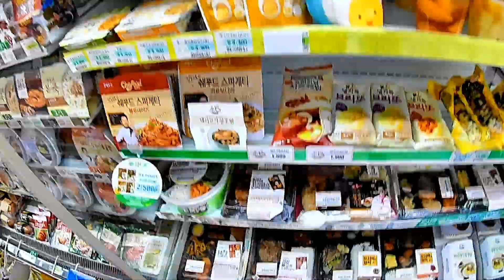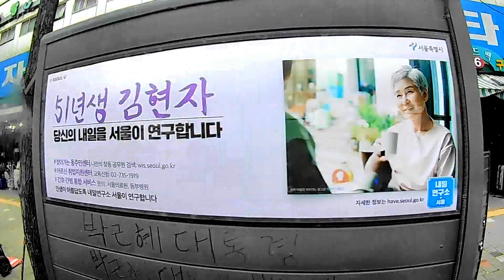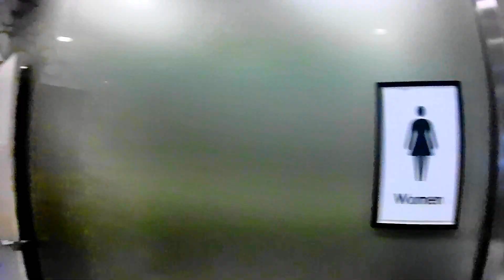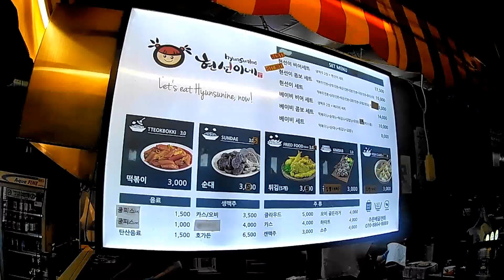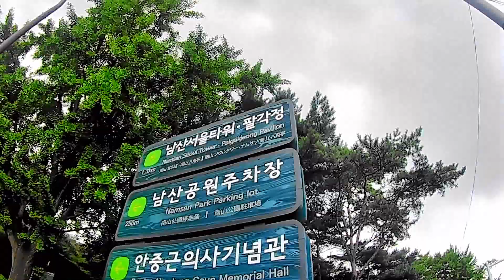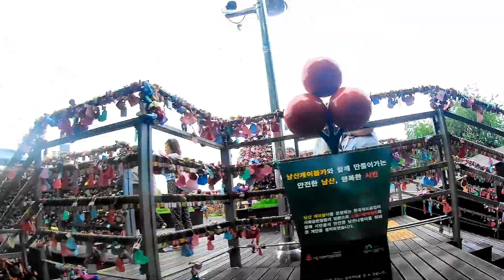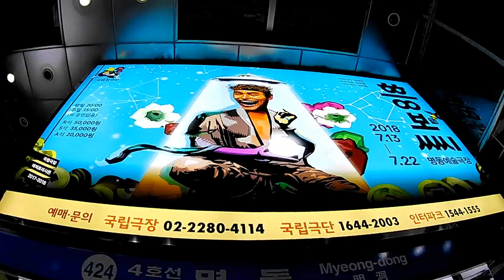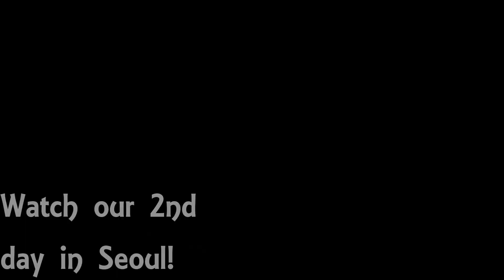Day 1 in Seoul